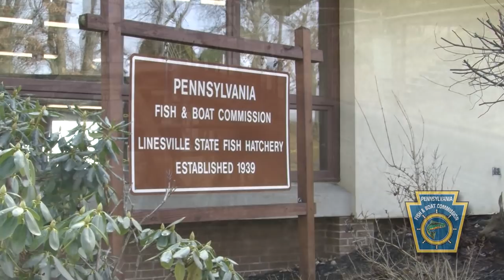Welcome to Muskylvania: Pennsylvania's Muskellunge Program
The Pennsylvania Fish and Boat Commission has a thriving Muskellunge program aimed at protecting, conserving, and enhancing this trophy game fishery.